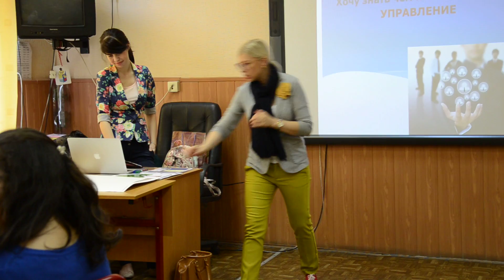Мастер класс 17 05 16 Часть 9